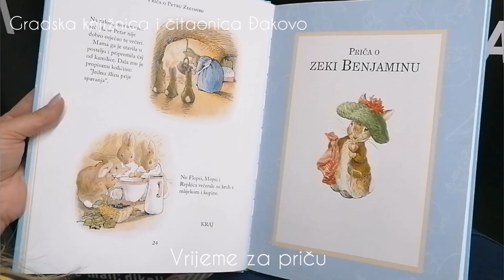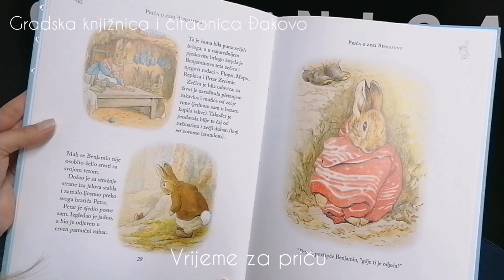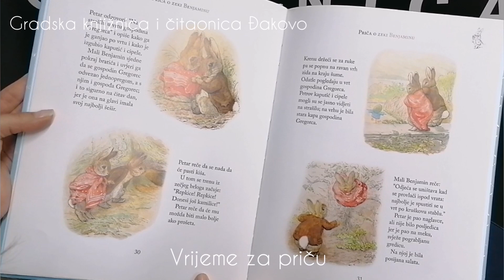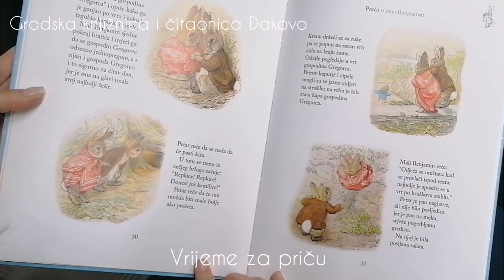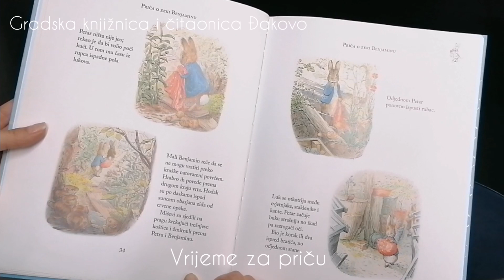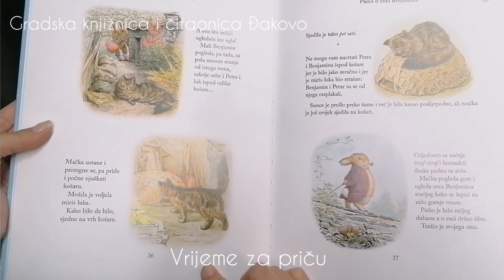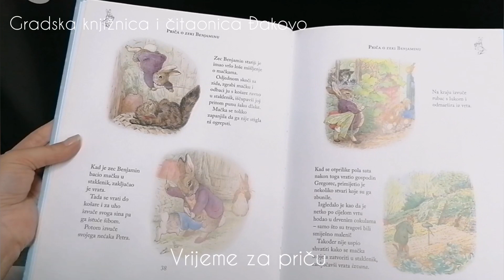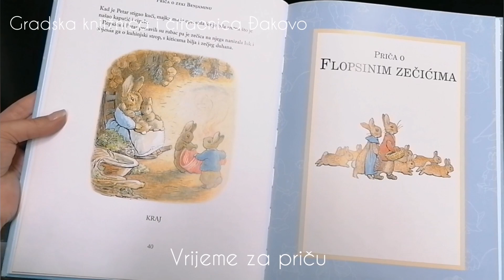Vrijeme za priču: Priča o zeki Benjaminu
Vrijeme za priču (13. svibnja)
Prošli tjedan upoznali smo Petra Zecimira, a danas je vrijeme da upoznamo još jednog zeku.
Autorica i ove priče je Beatrix Potter, a  Kristina Podgornik čita Priču o zeki Benjaminu 📚🐇🐰
Željno iščekujemo vaše radove 🖼️🎨🖌️🖍️